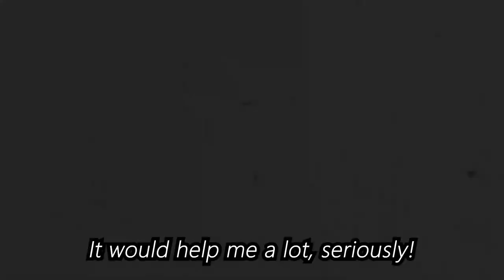This New Tarnished Isaac Birthright Literally Breaks Your Run!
Hey! Today I'm trying to finish some completion marks for Tarnished Isaac!
Only a few left, but I need to get in time to beat hush!
Who would ever expect it to be just a regular run? Definitely not me lol :D
Early insane Tarnished Isaac birthright can break your entire run! (in a good way)